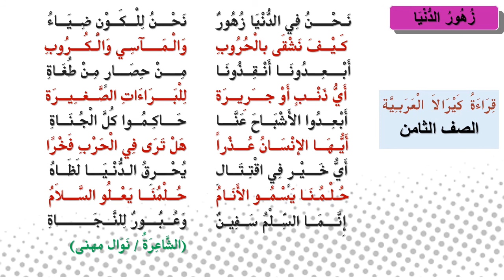زُهُورُ الدُّنْيَا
എട്ടാം ക്ലാസ്സിലെ  زُهُورُ الدُّنْيَا  എന്ന കവിത, ആലപിച്ചത് നജ്മുദ്ദീൻ കേരള, നസീം പാലോട്, മൻസൂർ കാരാട്.